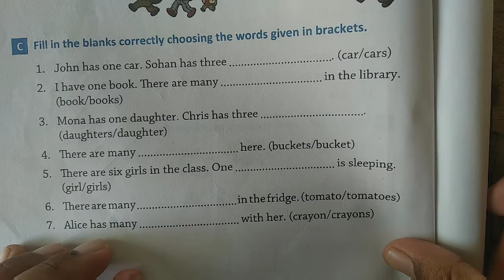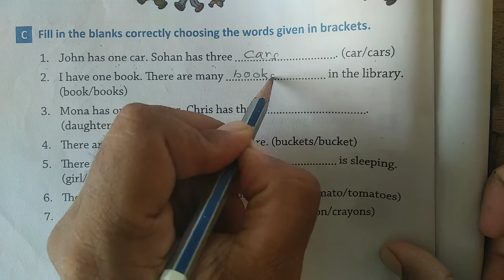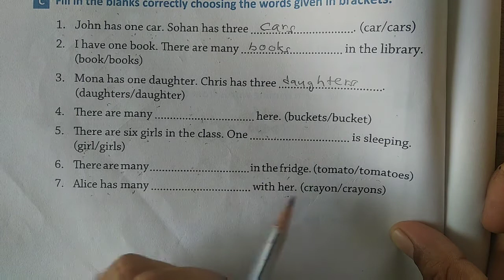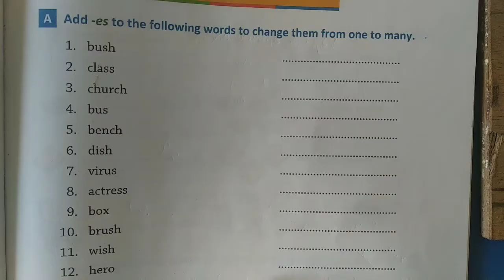Plu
Plural form